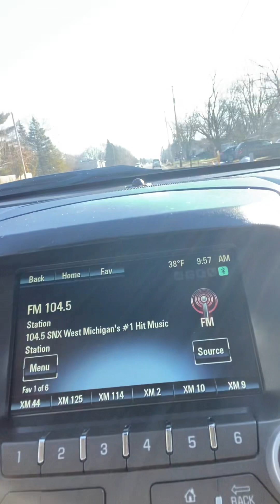Monday Dilemmas Part 2